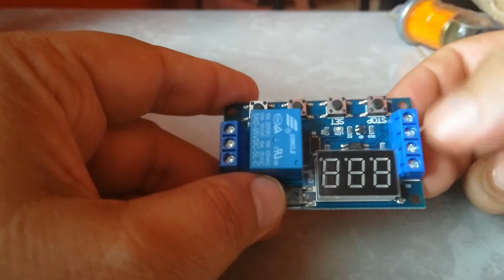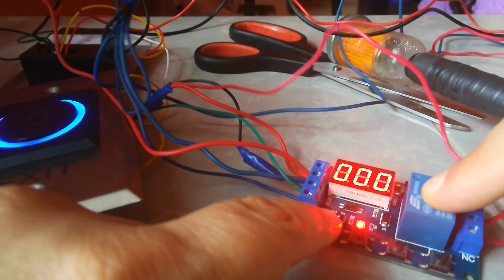Modulo de temporizador con disparo trigger para bomba sanitizadora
Explicación de Modulo de temporizador con disparo trigger
como utilizarlo con un sensor de apertura de puerta para activar una bomba de agua (para sanitizar)